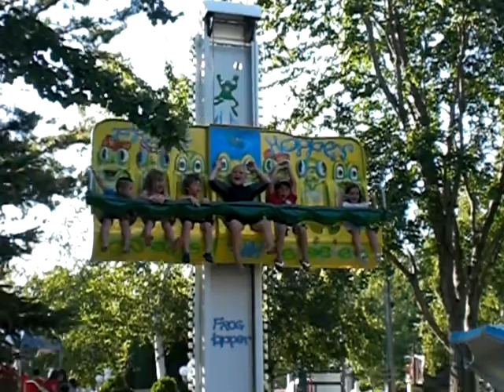Jake on the Frog Hopper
A child who looks slightly overgrown for the ride sits in the middle and acts horrified (although he wasn't), one time after the next...  :)